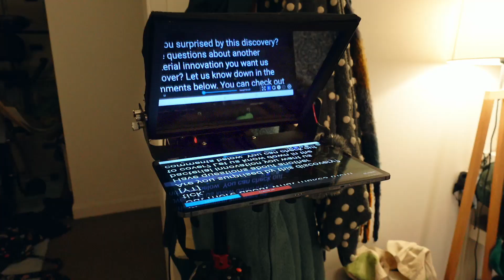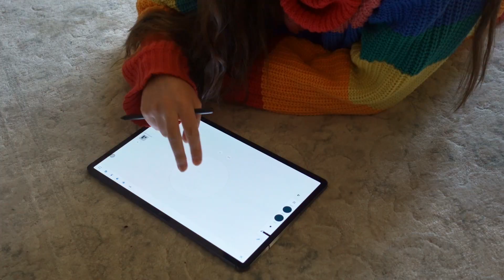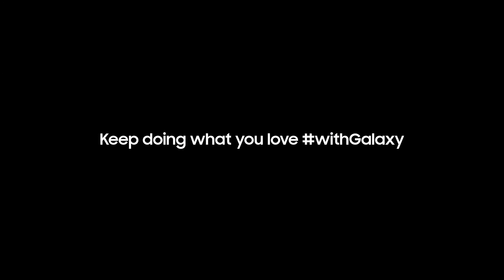Voices of Galaxy: How Maren Hunsberger is making science more fun and exciting | Samsung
Maren Hunsberger didn’t always know she wanted to be a scientist. It wasn’t until halfway through her college studies that she discovered her love for biology. During her journey, she also struggled at times feeling like she belonged. Maren challenged herself to leave her own mark on the industry and help others share in the joy and excitement she feels when learning something new. This is Galaxy community member Maren’s story about her efforts to bring her creativity to science and make it more interesting and easier to understand so she can keep doing what she loves.